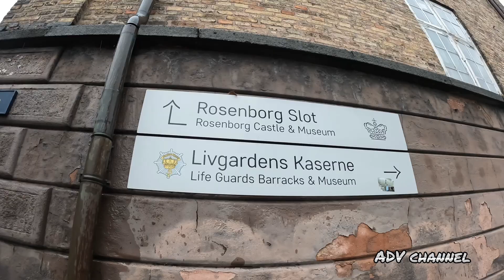Rosenborg castle and Garden in Central Copenhagen Denmark 🇩🇰